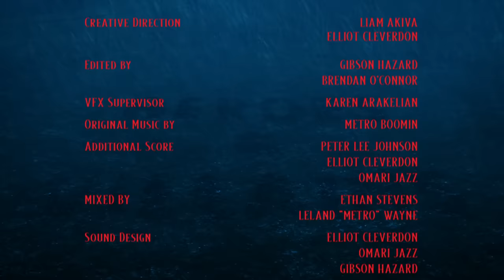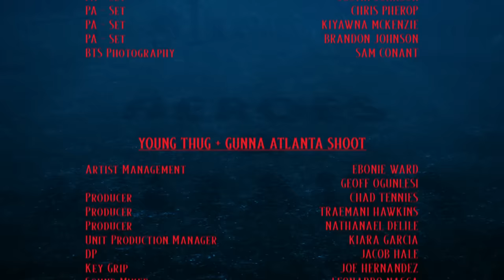Metro Boomin - Heroes & Villains (Short Film)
DIRECTED BY GIBSON HAZARD

A HOUSE OF HAZARD PRODUCTION

STARRING
Metro Boomin
Morgan Freeman
Lakeith Stanfield
Young Thug
Gunna

EXECUTIVE PRODUCERS
LIAM AKIVA
JAMIL DAVIS

PRODUCER
NIC NEARY

WRITTEN BY
GIBSON HAZARD
VAN COURTNEY

RECORD LABEL
REPUBLIC RECORDS
Xiarra Diamond Nimrod
Devon Libran
Marleny Reyes

BOOMINATI WORLDWIDE
Bersabel Gebremeskel
Vlad Samedi

ARTIST MANAGEMENT
SALXCO
Wassim 'SAL' Slaiby & Ryan Ramsey
YCFU
Amir ‘Cash’ Esmailian

CREATIVE DIRECTION
LIAM AKIVA
ELLIOT CLEVERDON

Edited by Gibson Hazard & Brendan O'Connor
VFX Supervisor Karen Arakelian
Original music by Metro Boomin
Additional score Peter Lee Johnson, Elliot Cleverdon, Omari Jazz
Mixed by Ethan Stevens, Leland "Metro" Wayne
Sound design Elliot Cleverdon, Omari Jazz, Gibson Hazard
Intro V.O. Written by Elliot Cleverdon
Car Design: Danilo Makio Saito
Car transformation: Reduciano
Concept Artist / 3D Design Marc Van Kaam, David Aygin Wulff Andersen, Evan Dalen, Joel Adams
Additional 3D / VFX: Akshay Anand, Andrea Sbabo, Flint Tanquary, Anastasios Papadopoulos, Rhodium Studio
Graphic Design Mihailo Andic + Alessandro Comotti
Intro comic book designs : Villain Studio (Johnathon Lovett)
Comic book animations: Alex Siegel
Storyboards by Jake Larsen
Colored by Matt Osborne
Analog scanning Gavin Matson

LA SHOOT
Producer: Peter Williams
production manager sina pars
production coordinator veronica zin
DP Minka Farthing-Kohl
1st AD Joy Hubbard
2nd AD Evan Coniglio
1st AC- A Cam Calvin Snead
1st AC - B Cam Mitch Boyce
2nd AC Vida Robbins
Steadicam Jose Espinoza
DIT John Davis
Gaffer Skott Khuu
BBE Amber Jones
Electric David Goold
Electric Alexander Lopes
Board Op Jason Kinnard
Key Grip Carlos Escobar
Grip Fernando Arrendondo
Grip Driver Sean Coboozi
Production Designer Francesca Palombo
Lead man mark Rivadenerya
Set Dresser Mike Frausto
Art PA Andy Marquardt
Art PA Izzy Antonelli
Art PA Tessa Rozzolilo
Wardrobe Stylist Anastasia Walker
Stylist Assistant Damien LLoyd
Stylist Assistant Gemna Valdes
HMUA Julie Dinh
VTR Micah Lashbrook
Sound Jack Goodman
CCO Austin Gold
Nurse Michelle Reid
Nurse Tim Tran
Crafty Caitlin Hiroto
Prod. Truck PA Ben Soffer
Pass. Van PA Josh Martinez
AD PA Kolton Homer
Set PA Josephine Lewis
Set PA Meg Tilton
Photography: KAITO
BTS Photography: Sam Conant
Executive Car Consultant: Oliver Cannon

LAKEITH ATLANTA SHOOT
Production Coordinator Vaughn Dawson
1st AD Ham Yilla
2nd AD Knia Bonds
DP Minka Farthing-Kohl
1st AC Aston Grey
2nd AC AShley Hampton
DIT Jason Green
Drone Wayne Manns
Gaffer Sean Cokes
BBE Mike Preston
Electric Chris Watkins
Electric Anthony Gordon
Dimmerboard Op Eric Daren
Key Grip Joe Hernandez
BBG Troy Wade
Grip Geronimo Perez
Grip John Wruck
Art Director Brandon Agen
Scenic Alex Roberts
Scenic Kimberly Wynn
Set Dresser Jacob Palmer
Art PA Alexis Dolfi
SPFX Coordinator Clifford Quinn
HMU KIam Barrese
Sound Spencer Poole
Medic/CCO Chris Bailey
Precision driver - Truck C.C. Taylor
Precision Driver - Car Yan Dron
Precision Driver - Car Phillip Fornah
Crafty Leigh Ann Miller
Stage Manager Colin Woode
PA - Driver Jalen Davidson
PA - Set Justin Johnson
PA - Set Chris Pherop
PA - Set Kiyawna McKenzie
PA - Set Brandon Johnson

YOUNG THUG + GUNNA ATLANTA SHOOT
Artist Management: Ebonie Ward + Geoff Ogunlesi
Producer Chad Tennies
Producer Traemani Hawkins
Producer Nathanael Delile
Unit Production Manager Kiara Garcia
DP Jacob Hale
Sound Mixer Leonardo Nasca
Set Dresser Ryan Wetzel
MUA Courtney Almand
Wardrobe Anastasia Walker
PA Terrell Robinson

ANNOUNCEMENT VIDEO SHOOT
Production Company: Psycho Films
Directors: Gibson Hazard + Christian Sutton
DP: Doug Porter
1st AC: Joe Mcnairy
2nd AC: Jeffrey Taylor
Executive Producer: Sam Canter
Executive Producer: Geenah Krisht
Producer: Roxanna Dunlop
1st AD: Erik Mateo
Set PA: Nadia Sadri
Set PA: Linden Degurian
Set PA: Stephanie Moreno
Production Designer: Miles Mullin
Carpenter: Westley Thornton
Key Grip: Ricky Irizarry
Best Grip: Alexander Lopes
Gaffer: Dimitrios Christoforidis
Best Electric: Connor Burns
Electric: Chris Van Lieshout
Medic/CCO: Jordan Adams
BTS Photographer: Marcus Townsend
Pyro Coordinator: Kevin Watson
Pyro Tech: Rene Diamante
Water Truck: Matt Bealey
Artist MGMT: Jivana Basra
Artist MGMT: Halle McFadden
Boominati Worldwide: Vlad Samedi
Boominati Worldwide: Bersabel Gebremeskel